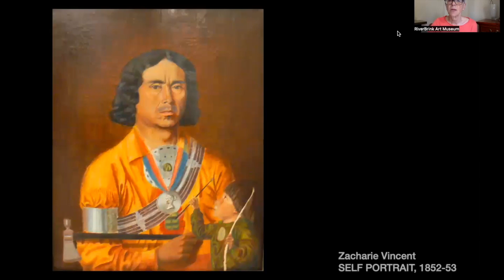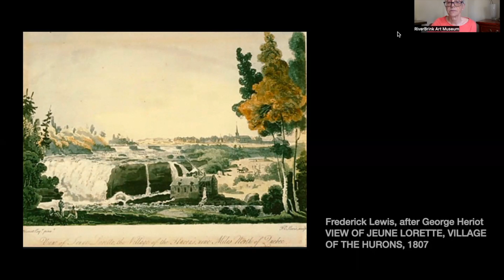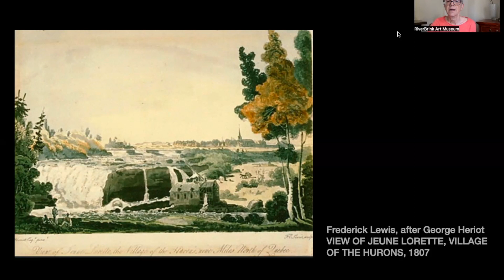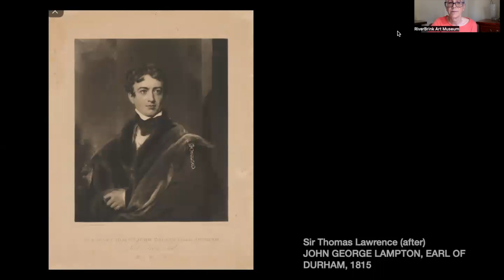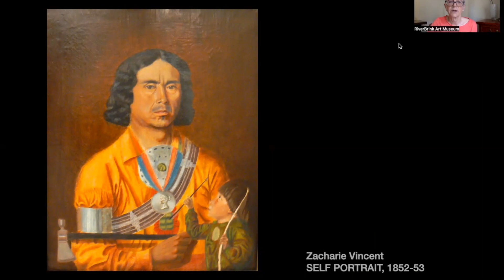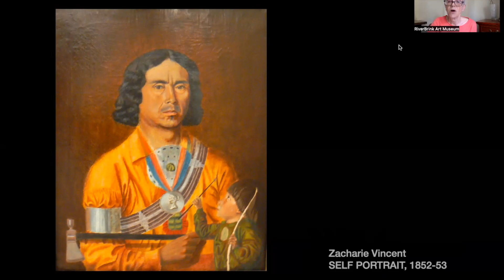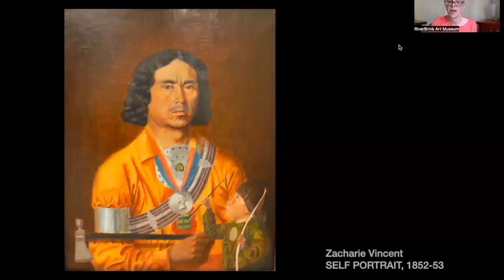Weir Collection Wednesday: Zacharie Vincent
Highlights from the Samuel E. Weir Collection, RiverBrink Art Museum